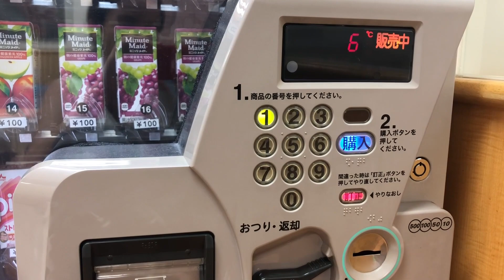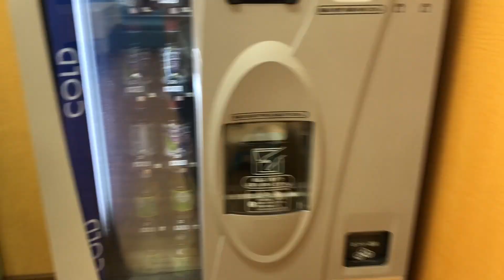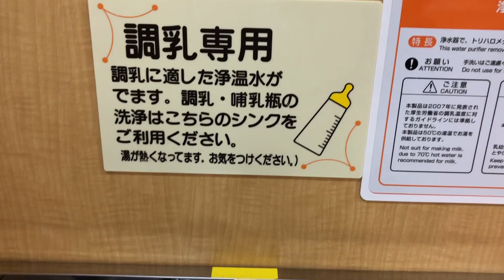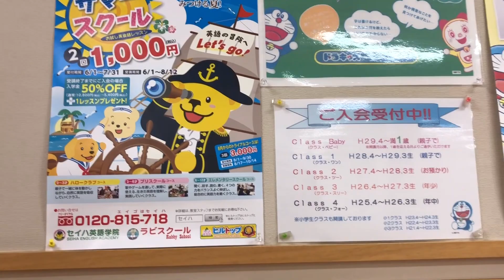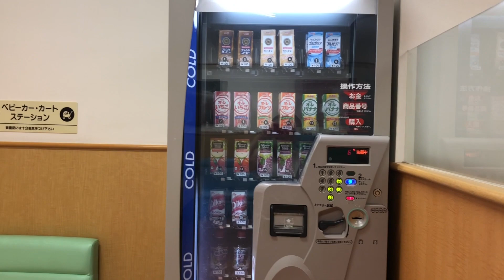Os Shoppings Do Japão Tem Quartos Especiais Para Você Cuidar Do Seu Bebê ❤️⎪Kamila Suzuki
Oie Vidinhas 😍💞Tudo bem com todos vocês?Espero que todos estejam bem…🙏🏻😄🌷Aqui vou deixar uma rápida apresentação para quem ainda não me conhece direito ou chegou agora no canal.. ☺️Meu nome é Kamila, mas sou mais conhecida por “Mila”Tenho 28 anos e faço aniversário no dia 08 de Novembro..🎂Moro no Japão faz 23 anos, vivo praticamente minha vida toda aqui rs..🤗Casaaada (11 anos de relacionamento contando com namoro e casamento) com meu amor Tiago! ❤️E meu coração bate fora do meu peito em 5 pessoinhas..😍
Sou mamãe de 5 pimpolhinhos…❤️ Isabela💙Gabriel❤️Gabriela❤️Raissa❤️SofiaE sim, eles são todos filhos do mesmo pai…😘☺️Espero que gostem de acompanhar nossa vida simples aqui no Japão,se tiver alguma perguntinha especial que queira fazer para mim, é só deixar aqui nos comentários Ok? 😍Beijiiiiinhos e Beijinhos 😘💋💋💋💋

💕Fanpage Vida no Japão